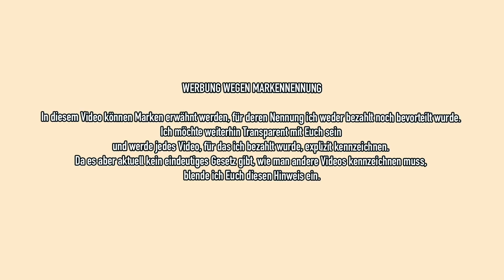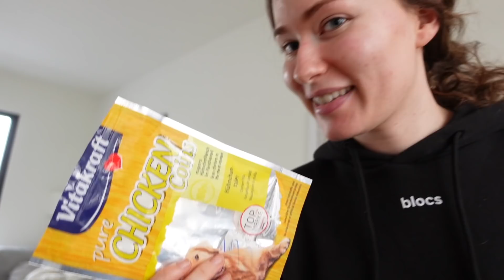Das sollte eigentlich ein ganz normaler Vlog werden … ABER bisschen Realtalk musste auch sein.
Bin wohl zu dumm lol

Erwähnte Artikel:
'Spiel Wer im Raum?
'Stadt, Land, was ich an dir Liebe
'Dreister Spiel - Das Partyspiel
'Stabmixer 1000 Watt
'Babyliss 10mm Lockenstab
'Nike Oversize Pulli
'Leder Faltenrock
zurückgeschickt:
'Biker Jacke
'Biker Hose
'kurzer Blazer
Mein Amazon Store
🖤 FOLGT MIR HIER:
Intro Lied: Ship Wrek & Zookeepers - Ark

IMPRESSUM

Sonny Loops
Vertreten durch:
NoHype GmbH
Böckmannstraße 15, 20099 Hamburg
Registergericht: Amtsgericht Köln HR B 92466
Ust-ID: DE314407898